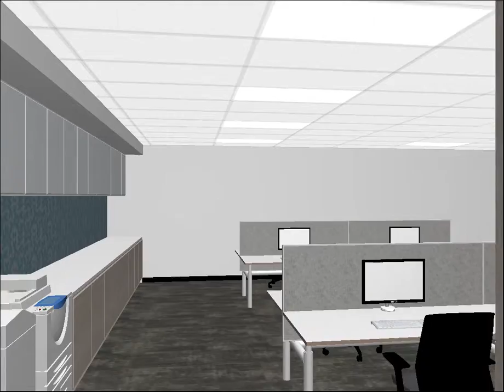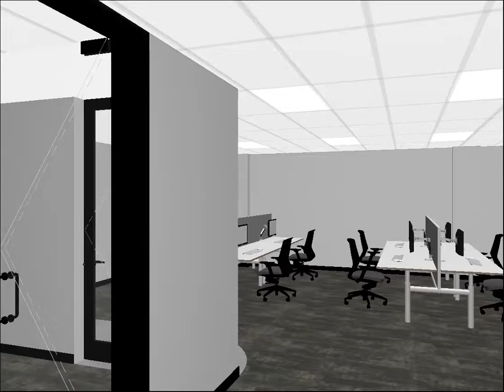5 Ridge Street North Sydney - Fly Through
5 Ridge Street, North Sydney is strategically located adjacent to the West
Street & Ridge Street intersection which provides easy access to the North
Sydney Bus & Train Interchange whilst being surrounded by the thriving café
society that West Street has to offer.

The building is positioned on the edge of the North Sydney CBD which
provides accessible vehicular access to all major highways and transport
links. Providing additional parking the council car park is located within close
proximity to 5 Ridge Street.